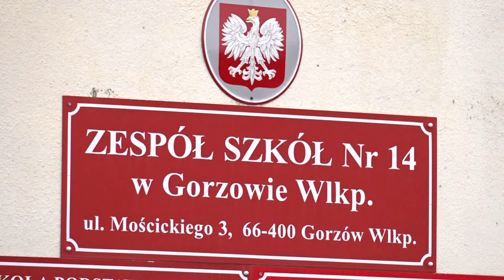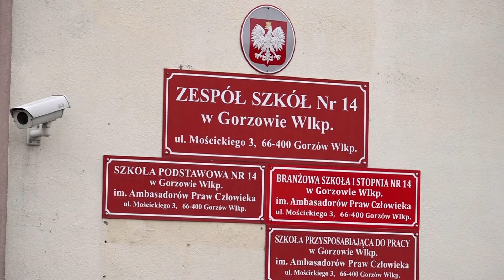Informacje Telewizji Gorzów - 08.02.2024